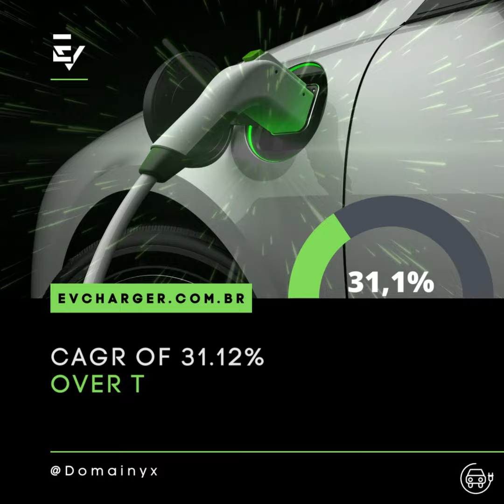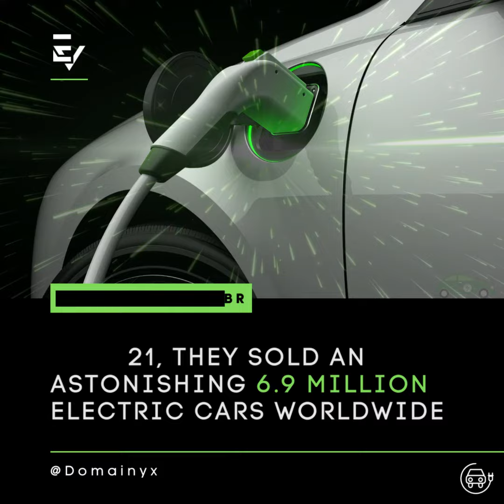🏆 Dominate Brazil's EV Market with the Premium Domain EVCharger.com.br 🇧🇷⚡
✨ The word EVCharger is awesome! ✨
🔎 EV Charger Keyword Searches: 132.5k/month 🚀
🌐 Registered Extensions: 116 🎯

🔋 Turbocharge Your EV Charging Business with EVCharger.com.br 🔋
🇧🇷 Power Up Brazil's Electric Vehicle Market with a Premium Domain 🇧🇷
The electric vehicle (EV) market is booming, and Brazil's growth is nothing short of impressive. As the world turns to sustainable transportation, seize the opportunity to thrive in this flourishing sector with the ideal domain name: EVCharger.com.br. This top-tier domain presents a fantastic chance for startups, entrepreneurs, and domain investors to create a powerful online presence in the rapidly evolving EV charging industry.

🌎🌱 Accelerate the Green Revolution: Global EV Market Insights 🌱🌎
The global EV market has witnessed astounding growth in recent years. By 2021, it reached a valuation of $162.34 billion, and experts project a CAGR of 22.6% from 2021 to 2028, culminating in an astonishing $802.81 billion by 2028. As the shift towards sustainable and clean energy gains momentum, EVs are becoming indispensable in the future of transportation. 🍃🔋 Brazil is no exception, with the demand for EVs and charging infrastructure soaring exponentially. 🇧🇷⚡

🚘⚡ Energize Brazil's EV Market: Conquer with EVCharger.com.br 🚘⚡
EVCharger.com.br enables you to capitalize on Brazil's thriving EV market, leveraging the 132k monthly keyword searches for "EV Charger". With 116 registered extensions for the domain, you'll establish a distinctive and focused online presence that resonates with consumers and sets your brand apart in the competitive EV charging arena.

🔓 Unleash Infinite Business Possibilities 🔓
EVCharger.com.br is a versatile domain that can be employed for diverse applications, such as charging solutions, services, and information. As the domain owner, you'll have the opportunity to forge a robust brand that caters to a broad customer base, from individual EV owners to commercial fleet operators.

🎯 Build a Standout Brand with a Laser-Focused Domain Name 🎯
A premium domain name like EVCharger.com.br instantly conveys your company's specialization and expertise in the EV charging market. By investing in this domain, you'll create a recognizable and memorable brand, positioning yourself as the go-to resource for electric vehicle charging in Brazil.

🏎️ Outpace Your Competitors 🏎️
Don't let your adversaries get ahead – secure EVCharger.com.br before they do. With 116 registered extensions for "EVCharger," it's clear that businesses are vying to stake their claim in this lucrative market. By acquiring this domain name, you'll gain a significant competitive edge and a head start on your path to success.

💸 Invest Wisely for a Bright Future 💸
Investing in domain names like EVCharger.com.br can generate substantial returns, particularly as the EV market continues to thrive. This online business opportunity is an excellent choice for domain name investors seeking to profit from the ever-growing demand for electric vehicle charging infrastructure.

🛣️ Embark on Your Electric Odyssey 🛣️
Don't miss this exceptional opportunity to dominate the Brazilian EV charging market. Acquire EVCharger.com.br today and unlock a universe of possibilities for your brand development and online business venture. Take action now and cement your future in the electric vehicle industry!

💼 Final Thoughts 💼
In summary, EVCharger.com.br is a distinctive and valuable domain for sale, presenting an unparalleled opportunity to penetrate the electric vehicle charging market in Brazil. With a memorable, targeted domain name like this, you'll be ideally positioned to establish a thriving brand and outperform your competitors. Don't hesitate – seize this opportunity and invest in the future of electric transportation today!

Don't forget these essential reference links:

Domain for sale
EVCharger.com.br

We'd be honored by your visit to our Facebook fanpage 🤝

It would be a great privilege to connect with you on our Twitter 🐦